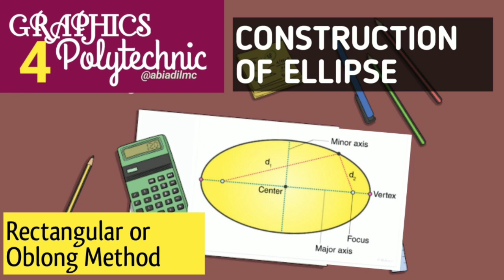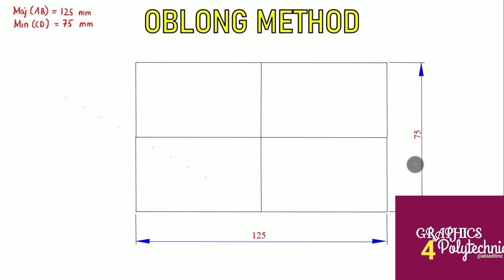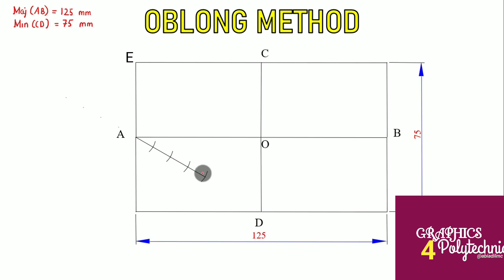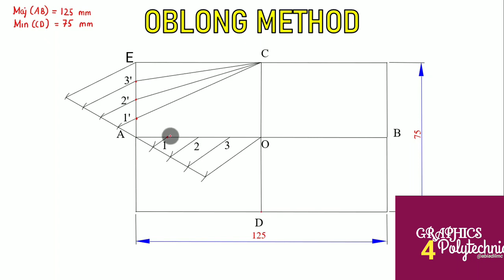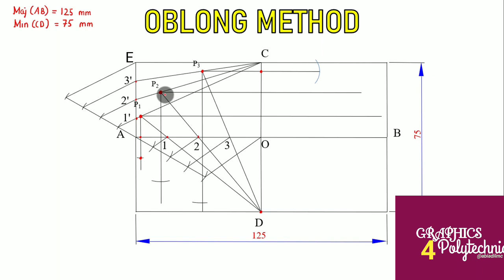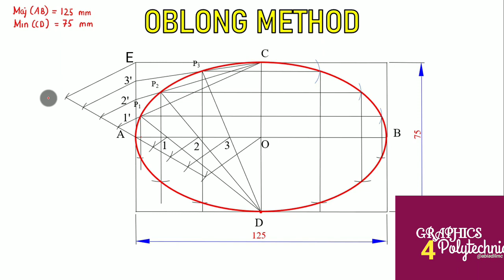Construction of Ellipse - Rectangular method (Oblong method)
Animation courtesy - Manas patnaik